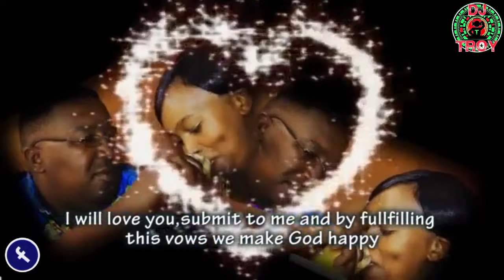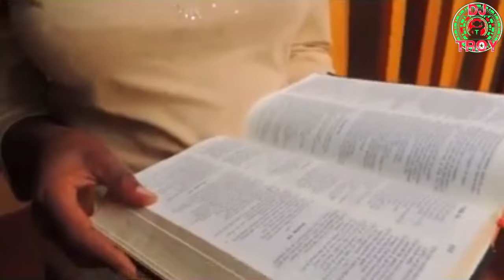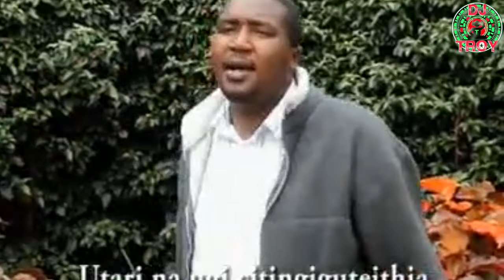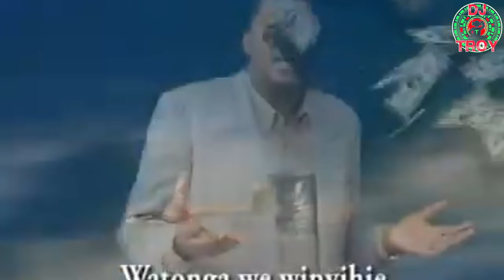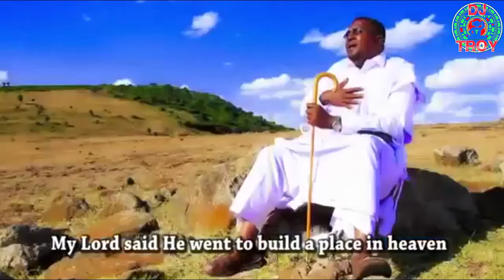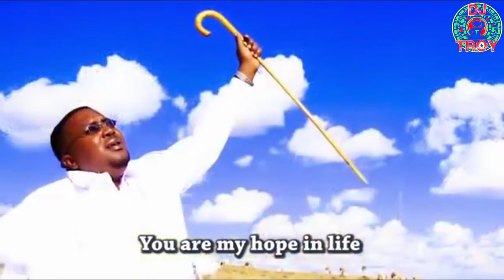BEST OF HENRY WAWERU VIDEO MIX 2023 | DJ TROY KENYA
Best of henry waweru dideo mix 2023 | dj troy kenya | latest kigooco mix 2023 | nyimbo cia mahoya mix | kikuyu throwback gospel mix | latest kikuyu gospel mix

Dj kevin thee minister latestDj troy kenyadj divine kikuyu old schooldj kevin the ministerdj kevin thee minister latesthenry waweru mixhenry waweru songsinooro tv livekururia tvnyimbo cia mahoya dj troy kenyanyimbo cia mahoya dj troykenyalatest kigooco mix 2024 dj troy kenyadj troy kenya kikuyu gospel mix 2024kikuyu gospel mix 2024 dj troy kenyadj troy kikuyu gospel mixdj troy mixdj troy kikuyu gospel mix 2024kikuyu gospel hymns dj kevin